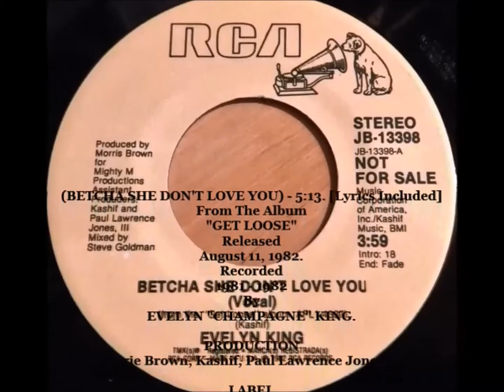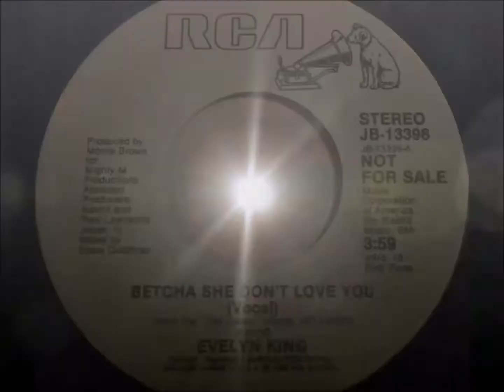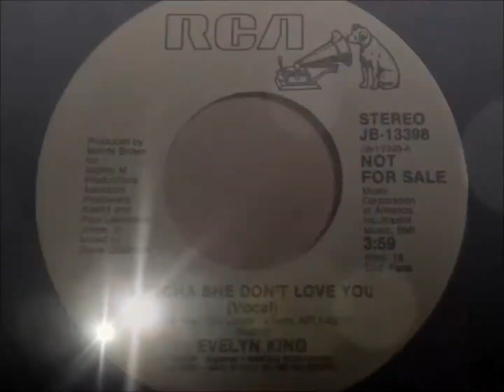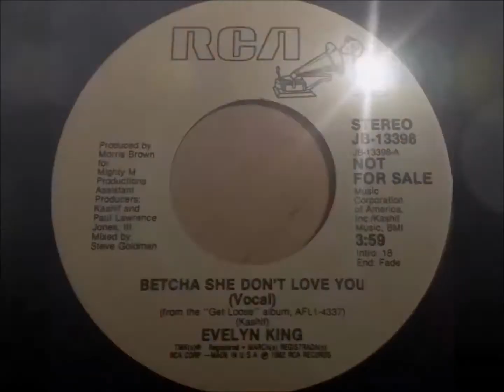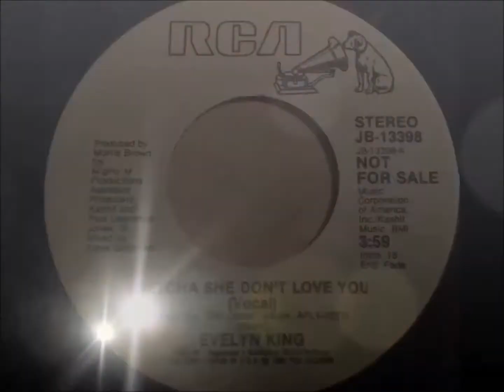EVELYN CHAMPAGNE KING: "BETCHA SHE DON'T LOVE YOU" [Lyrics Included]. 8-11-1982. (HD HQ 1080p).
"Betcha She Don't Love You" is a song by American singer Evelyn King, released by RCA Records as the second single from her fifth album Get Loose (1982), the follow-up to "Love Come Down". The song was written and co-produced by American musician Kashif and talks about a boy going out with another girl who will break his heart. It reached number two on the US Billboard Black Singles chart and number 49 on the Hot 100 chart. A 12" extended mix of this song was included on King's Greatest Hits album.

PERSONNEL
Evelyn Champagne King - Lead Vocals and Backing Vocals.
Lacquer Cut By – Herbie Jr*

PRODUCTION
Morrie Brown producer: [Assistant] – Kashif, Paul Lawrence Jones, III*
Written-By – Kashif.

LABEL'
RCA Records.

COPYRIGHT
1982.